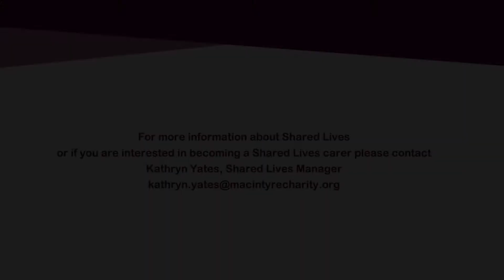Meet MacIntyre Shared Lives People: Hayley and Dale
Shared Lives is a little known alternative to home care and care homes for disabled adults and older people.

If you have a spare room in your house and room in your heart to support someone with a learning disability this is a perfect job for you.

As a Shared Lives Carer you don't pay tax on income from this job.
You get full induction and training, and after you start you are supported by your Shared Lives Manager with whatever the job throws at you.

We are currently looking for Shared Lives Carers in Warrington and in Bedfordshire.